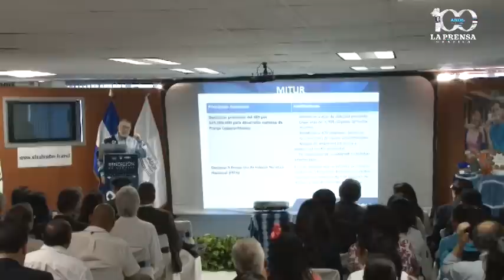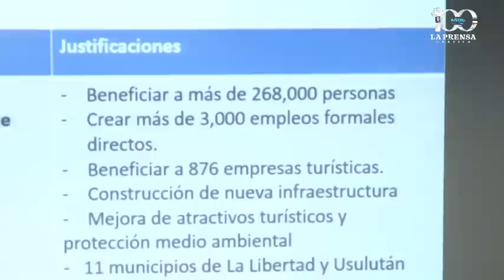Turistas dejaron divisas de $1,110 millones según informe del MITUR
Turistas extranjeros dejaron divisas de $1,110 millones